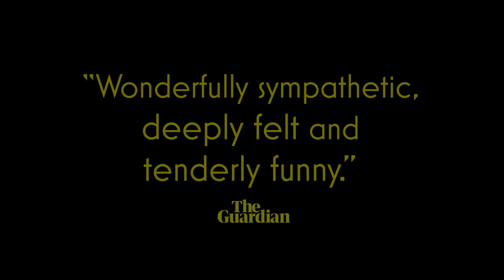Memories of My Father (Cohen Media Group | Official Trailer)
Based on the eponymous book "Oblivion. A Memoir," this film is about a good man, Héctor Abad Gómez, a prominent doctor, and human rights activist in the polarized and violent Medellín of the 70s. The story tells of the life of the doctor, a father who is concerned about both his children and children from less favored classes. The setting is the house, where you breathe an air of vitality and creativity characteristic of education based on tolerance and love.  Nothing suggests that terrible cancer will end the life of one of his daughters. Sadness and rage at the loss of an exceptional being will lead Hector to give himself, with all his soul, to the cause of opening his eyes to an intolerant society that not only does not listen to him but will persecute him to silence him. This is an intimate story that we see from the eyes of a father’s only son, Héctor Abad Faciolince, one of the most outstanding writers in contemporary Colombia.

Opens in New York on November 16 2022.
Opens in Miami on November 18 2022.
Opens in Los Angeles and San Francisco on November 25 2022.

Directed By: Fernando Trueba
Screenplay By: David Trueba
Cast: Javier Cámara, Nicolás Reyes Cano, Juan Pablo Urrego, Patricia Tamayo, María Teresa Barreto, Laura Londoño, Elizabeth Minotta, Kami Zea, Luciana Echeverry, Camila Zárate, Whit Stillman